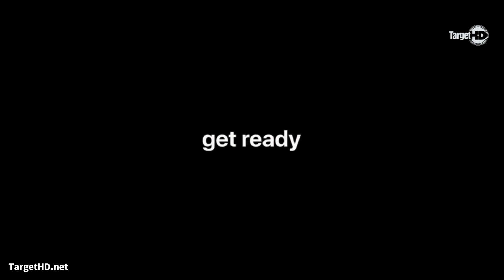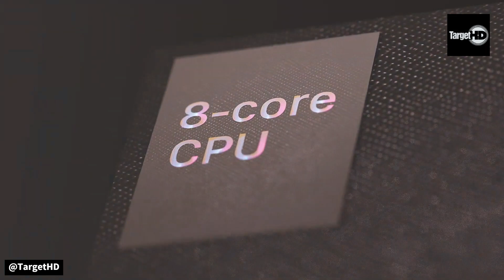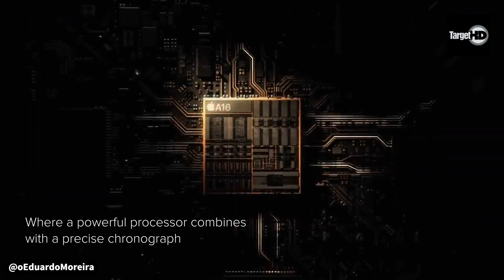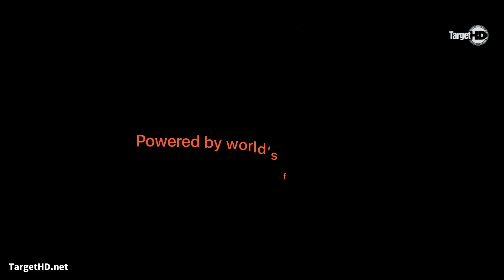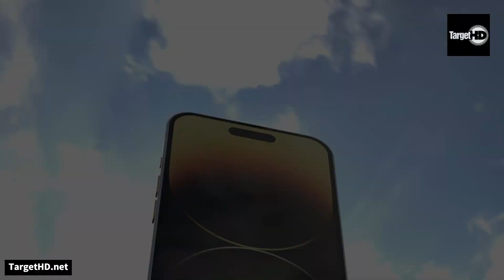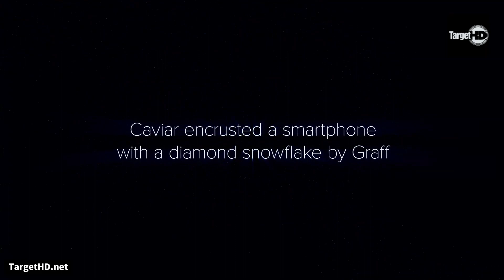APPLE "ARREGOU", E AGORA APOIA DIREITO DE REPARAÇÃO!